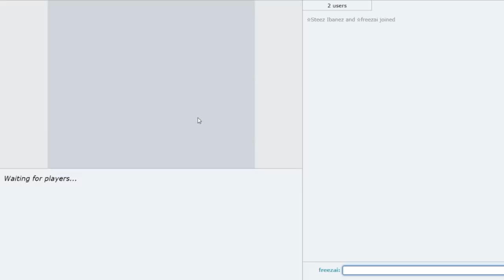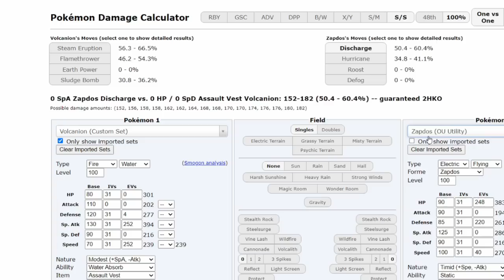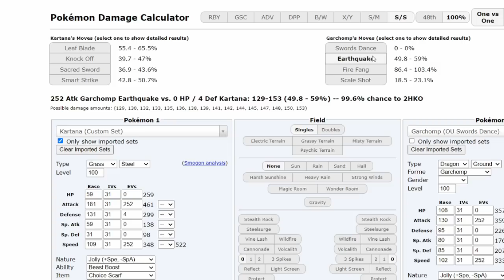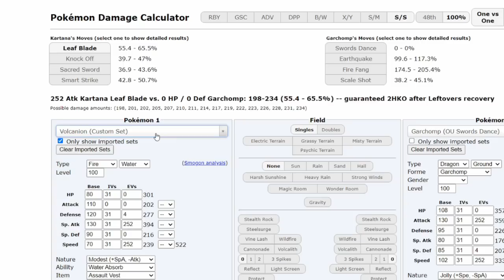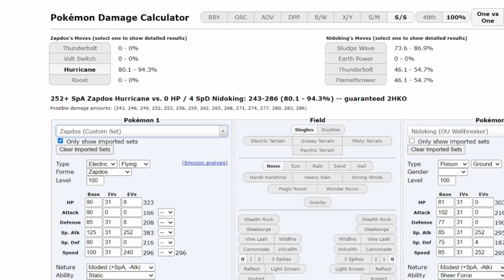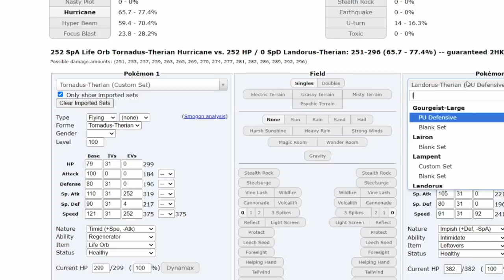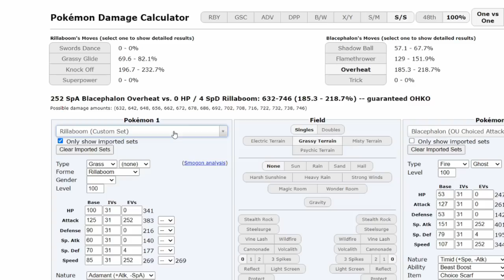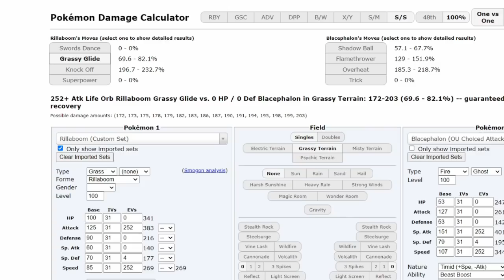I Use HYPER BEAM TORNADUS ($1600 Tournament) | Competitive Pokemon Showdown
This is Round 5 of the Official Smogon Tournament between Freezai and Steez Ibanez. Do you like tournament stuff? Let me know down in the comments below!
Competitive Pokemon refers to competitive Singles in the SS OU tournament on Pokemon Showdown

Official Smogon Tournament is Smogon's Biggest Tournament and has a $1600 Prize Pool. Each round is a best of 3 series with the winner moving on to the next round.